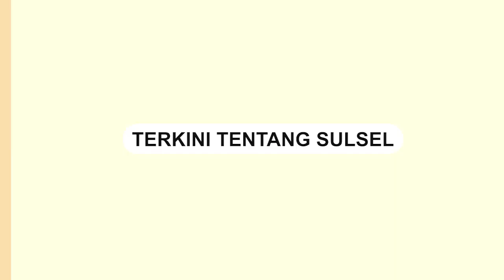Antusias Warga di Bitung Sulawesi Utara Sambut Kedatangan Presiden Jokowi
Antusiasme warga di Kota Bitung, Sulawesi Utara menyambut kedatangan Presiden Joko Widodo, Jumat (23/2/2024).

Dalam video tampak ratusan warga memadati lokasi untuk bertemu Presiden Jokowi.

Presiden Jokowi juga membagikan bantuan beras ke sejumlah warga.

Jokowi pun berharap bantuan tersebut dapat meringankan beban hidup masyarakat di tengah kondisi ekonomi saat ini.

Presiden mengatakan pemerintah akan terus mengevaluasi kondisi Anggaran Pendapatan dan Belanja Negara (APBN) untuk kelanjutan program bantuan pangan tersebut.
Video terkini dan terbaru..